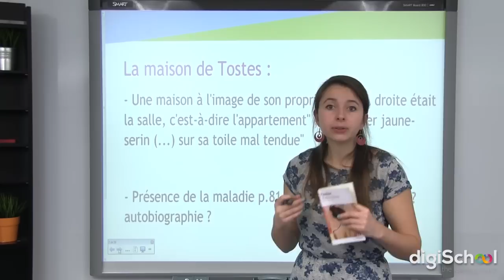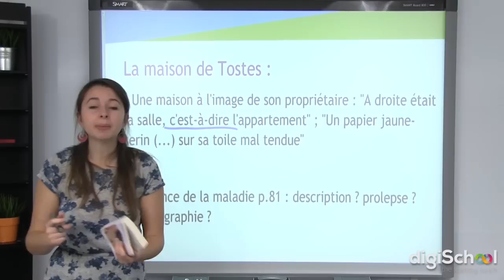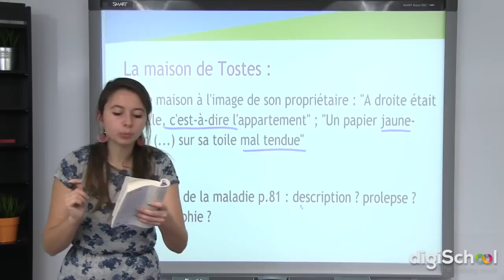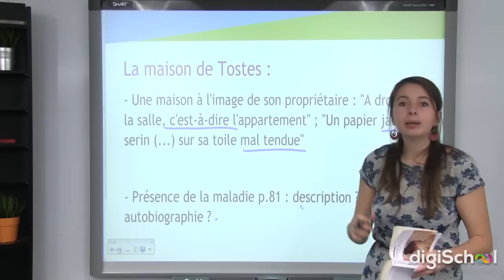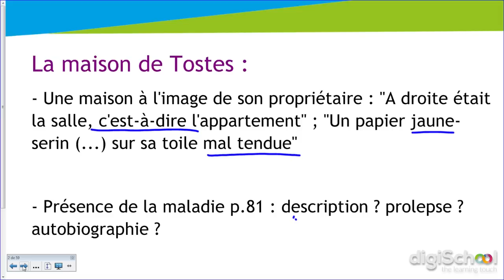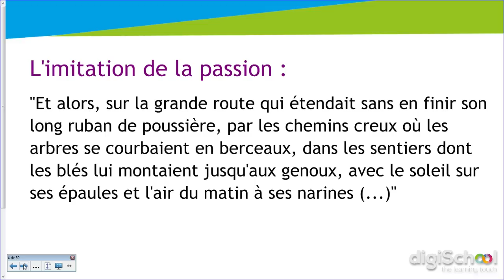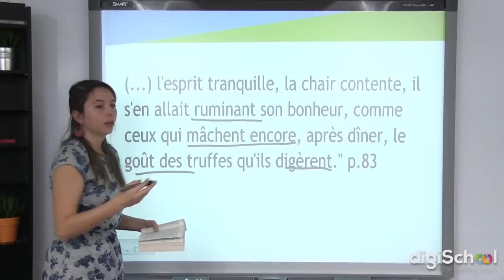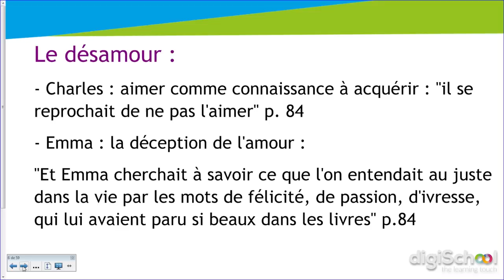Lecture commentée de Madame Bovary, Partie 1, Chapitre 5, Résumé - Littérature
pour toujours plus d'infos sur le bac L !

Dans cette vidéo, notre professeur de littérature vous résume le cinquième chapitre de Madame Bovary de Gustave Flaubert.

Dans ce chapitre, Emma suit son nouvel époux dans la maison de Tostes. Dans ce chapitre, Charles est décrit comme négligé avec notamment la description de la maison à l'image de son propriétaire.

Le portrait négatif de Charles se poursuit avec les fleurs de son ancienne mariage posé dans la chambre. Cet oubli montre encore la négligence et la maladresse de Charles.

Gustave Flaubert ajoute à ce tableau négatif le jeu du romantisme. Charles fait semblant d'être passionné, mais en réalité il ne ressent rien pour Emma.

➽ Retrouve aussi la vidéo sur la lecture commentée de Madame Bovary, Partie 1, Chapitre 5, points d’analyse  :